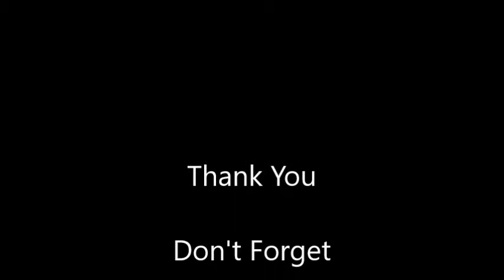When You Open a Beer Bottle !! 2018 !!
When You open A Beer Bottle and enjoy it magical sound "Ttak"